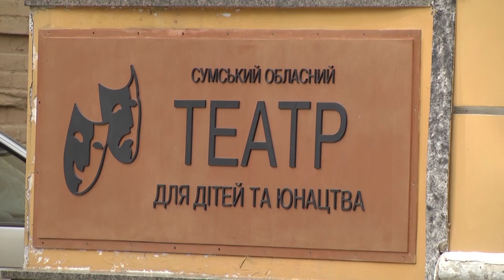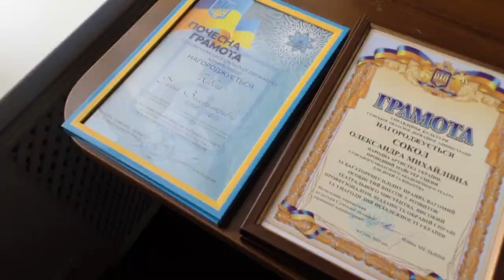Сумщина на 22 08 22